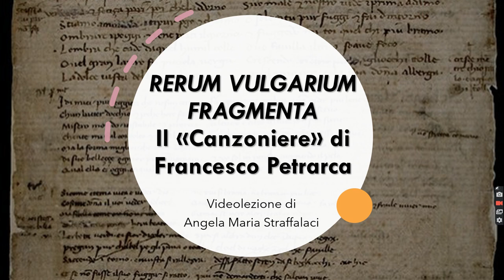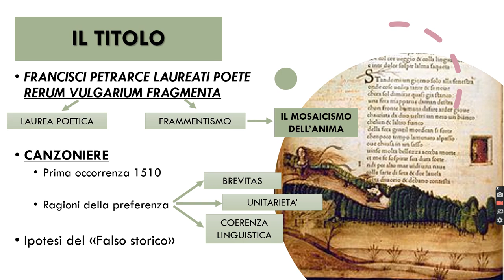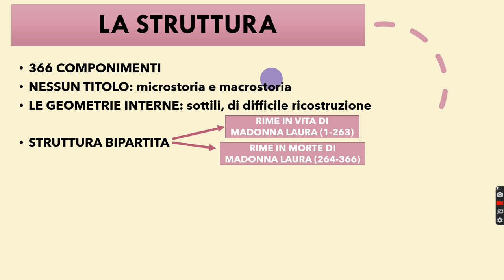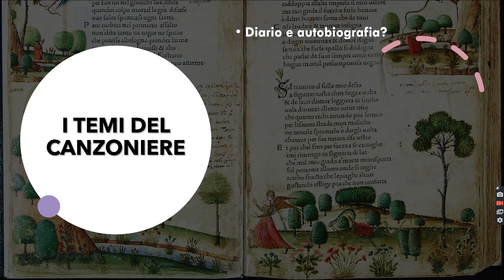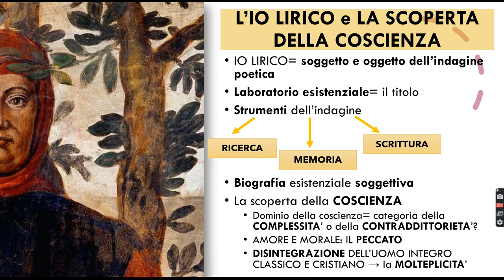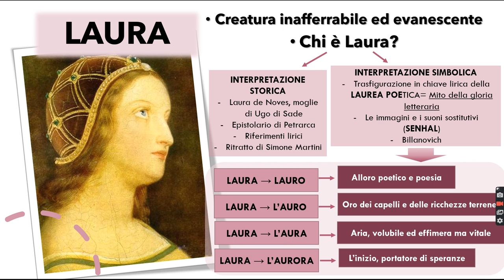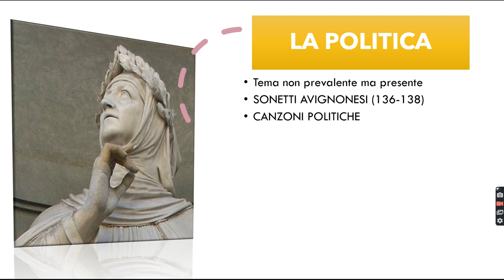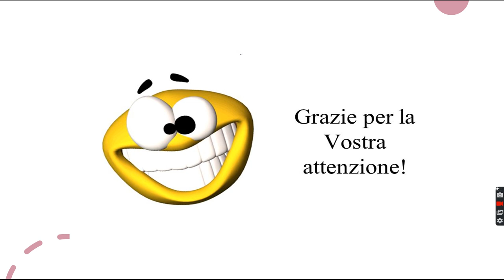RERUM VULGARIUM FRAGMENTA. IL "CANZONIERE" DI FRANCESCO PETRARCA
Videolezione di Angela Maria Straffalaci

1. IL TITOLO
2. TEMPI E MODI DELLA COMPOSIZIONE
3. LA STRUTTURA
4. I TEMI
5. L'IO LIRICO E LA SCOPERTA DELLA COSCIENZA
6. L'AMORE
7. LAURA
8. IL TEMPO, LA MEMORIA E LA MORTE
9. LA POLITICA
10. LINGUA E STILE